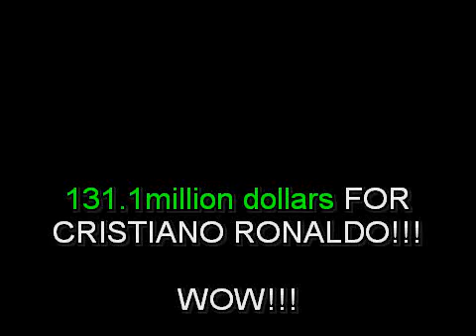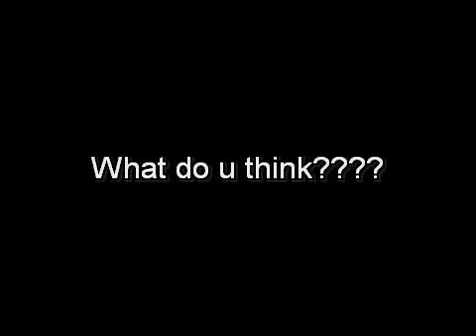CRISTIANO RONALDO REALLY THE BEST???!!!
Cristiano Ronaldo one of the best scorers!!!